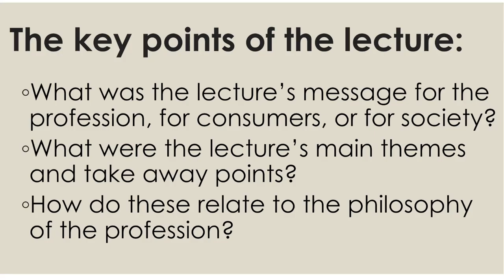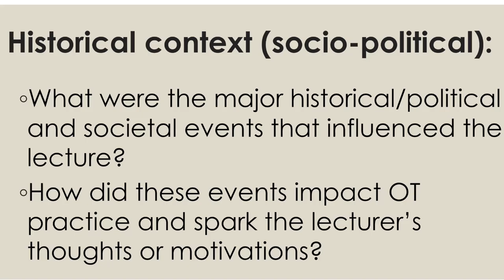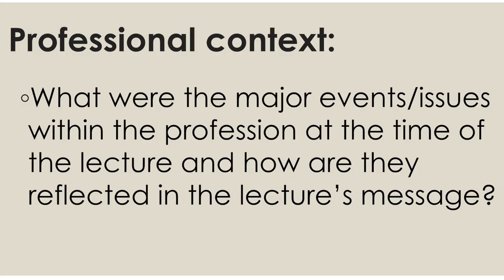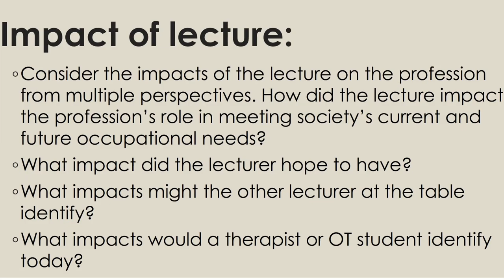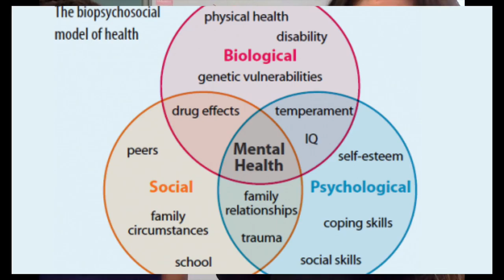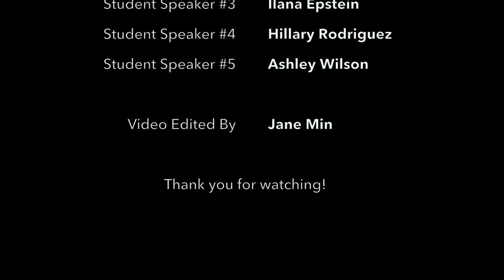Breakfast with a Scholar USAHS - Mary Reilly, 1963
University of St. Augustine, Miami
Domain - Fall 2018